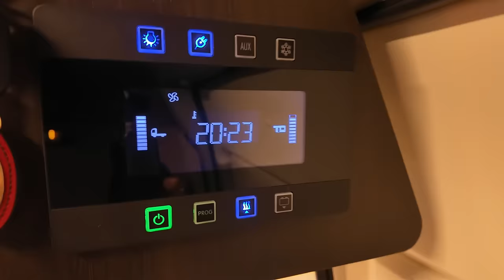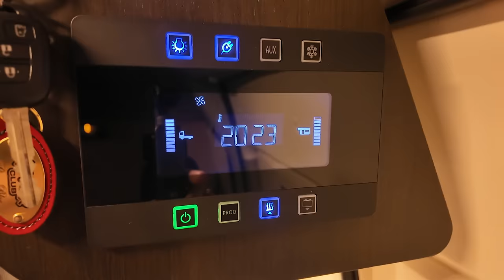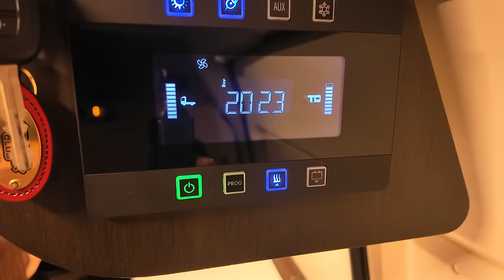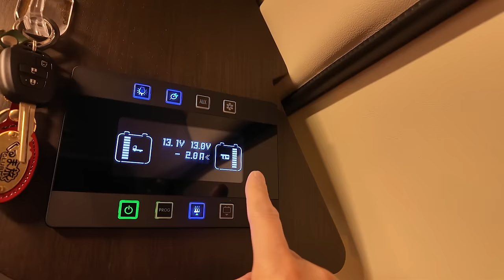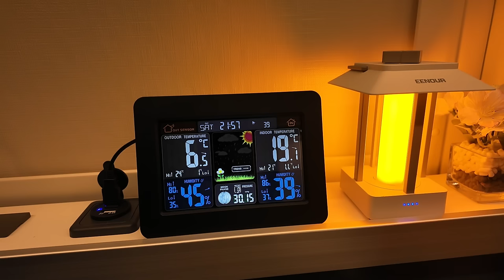車中泊動画では絶対に見せないノーカットのリアル｜理想のキャンピングカー探し本音トーク／バンコン車中泊事情｜トイファクトリーバーデン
イージェイテレビ カーライフベースをご覧頂きありがとうございます
「動画NO.184」2024.2月下旬収録

「名古屋キャンピングカーフェア 2024 Spring」へ行った帰り道
車中泊地での車内の様子をほぼノーカット＆本音トークのままお見せします。
普段での車中泊動画では絶対にカットしているであろう部分も端と端だけをカットしてほぼそのまま撮りっぱなし流しっぱなしの超リアル映像！（たぶん2度と無い）

ハイエースキャンピングカー［BADEN］での車中泊事情
新たな理想のキャンピングカー探しについての本音トーク＆夫婦の素な会話･･･
前動画の車中泊部分では大幅にカットされていた部分の全てをノーカットでお見せします！

※上記2本の動画はは「名古屋キャンピングカーフェア 2024 Spring」

■目次■
00:00 ～ノーカット「車中泊車内のリアル」
22:36 ～本音トーク「キャンピングカー談義」

この動画は再生リスト「HIACE BADEN channel【車中泊の旅】」に保存してあります。

▼動画内で訪れたスポット

・刈谷ハイウェイオアシス
（伊勢湾岸自動車道）

▼動画内で使用している主なアイテム

EENOUR ポータブル電源 F2000

LIFEJOY かけ敷き 2way 電気毛布

ottostyle.jp 低反発マルチマットレス

AYO 枕 高級ホテル仕様43x63cm

チチロバ(TITIROBA) 枕カバー 43 63 綿100%

SHUBAO カラーウェザーステーション

ペット 犬用 猫 シートベルト  車専用リード

※上記は全て「amazonアソシエイトリンク」を使用しています。

■車両
トヨタハイエース2.7ガソリン4WD
キャンピングカー特装車（7型）

トイファクトリー社製
BADEN（グランデ仕様）

▼装着している主な社外パーツ

ハイエース用テールゲートストラップ
Yahoo!フリマ

カーメイト車用 コンソールボックス200系ハイエース

SUNVIC ハイエース用増設電源ユニット

フロントポジションバルブ＆リアライセンスバルブ

玄武 バンプストッパー （フロント）
※フロントのみ車高ダウン調整（4cm）

※動画内のBGM＆効果音は全てフリー素材を使用しています

◆E-JTV関連リンク
別チャンネル【E-JTV car channel】では車両紹介を中心に動画投稿も行っています。

新潟県を拠点に二つのチャンネルを個人で運営しております。

お仕事に関する問い合わせは下記メールアドレスまでご連絡ください。